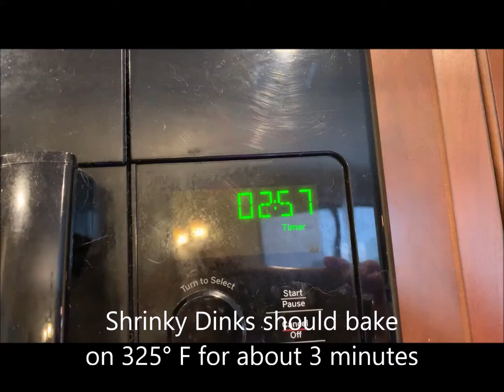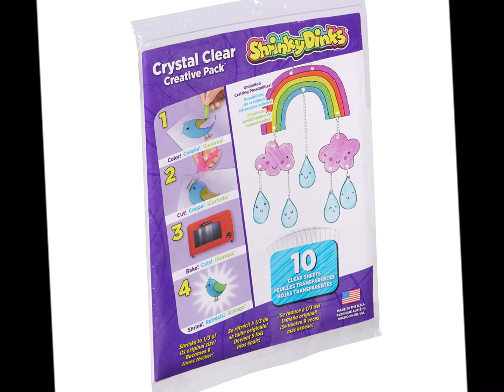Shrinky Dinks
I will take you step by step to create awesome Shrinky Dink art! Shrinky Dinks are plastic sheets that you draw on, and when you bake them in the oven, your drawings shrink to one-third of their original size.

I plan to use some of these in jewelry pieces, so I need my drawings to become tiny!